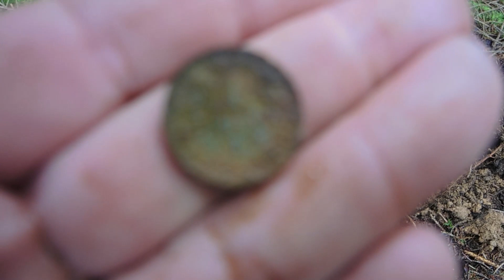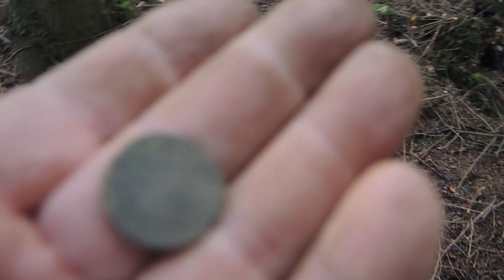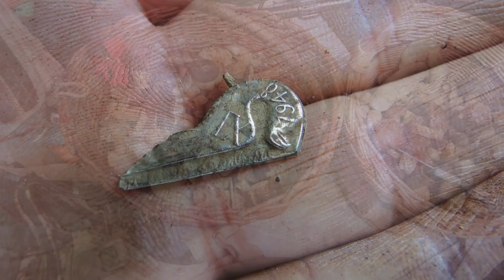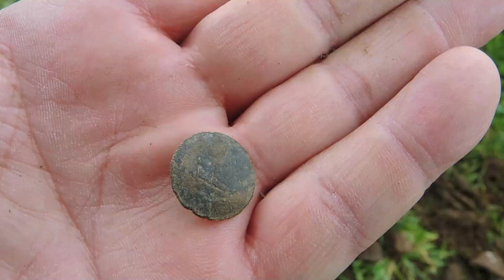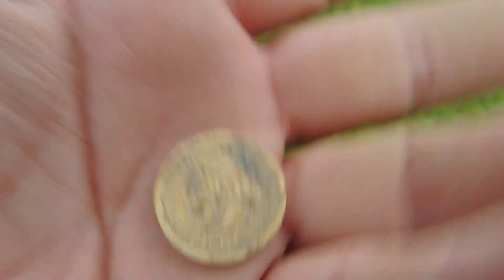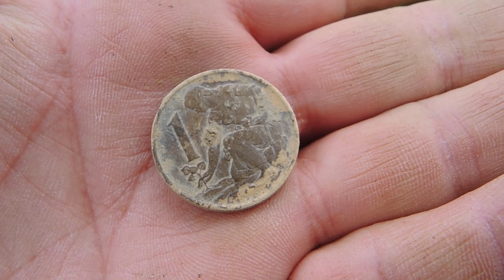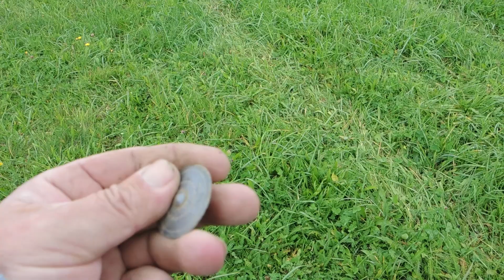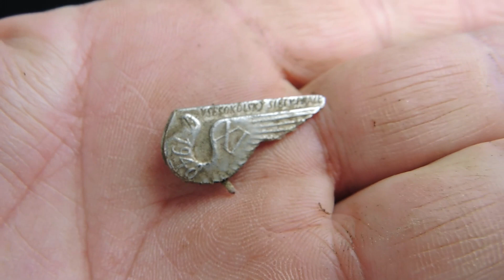Hub jak máku a nálezy pěkné. Detektor kovu ( detektoring, detectoring, detecting )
Pojďte s námi sdílet hledání detektorem kovů.
Můžete se také stát členem. Po kliknutí na tlačítko připojit se, se vše potřebné dozvíte.
Níže v popisku socialní sítě, kontakt...
 Podpořte nás ...
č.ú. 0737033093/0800